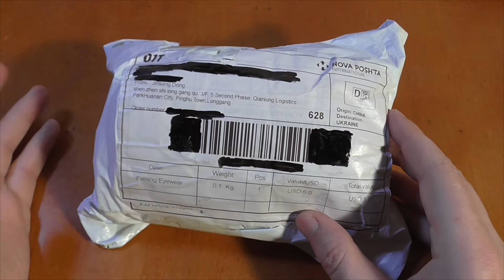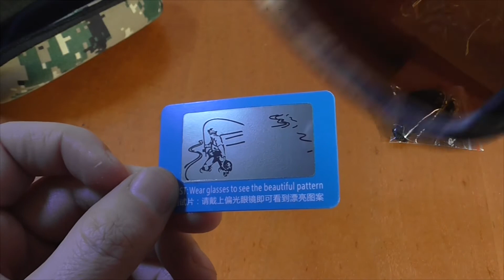Поляризационные Очки Для: Рыбалки, Велоспорта, Туризма, Вождения, Спорта, От Солнца - AliExpress !!!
В видео делаю обзор поляризационных очков которые можно использовать не только для рыбалки но и для компьютера с телефоном, очки куплены у китайцев на AliExpress (Али Экспресс).